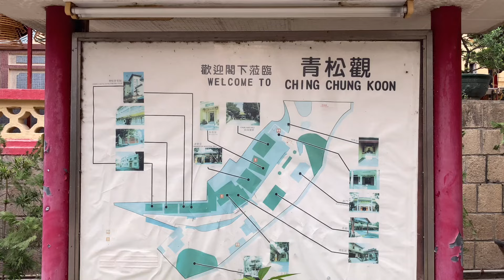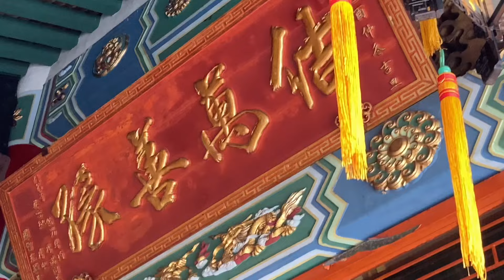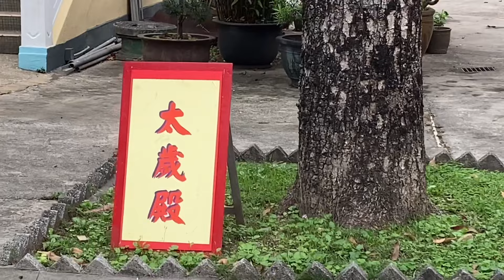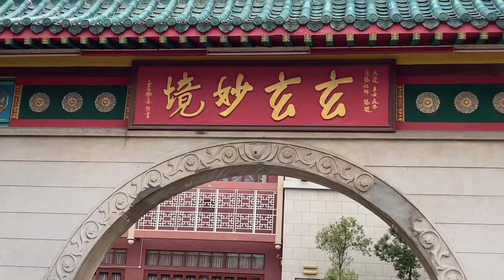(042)香港廟宇系列-青松觀-近半世紀前曾遊歷，於屯門已有超過60年歷史之道教勝景。